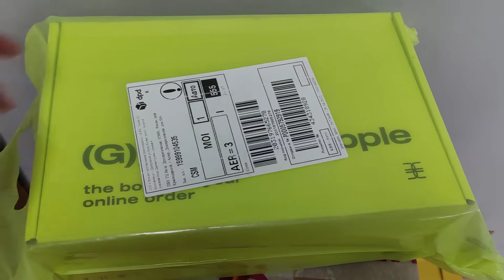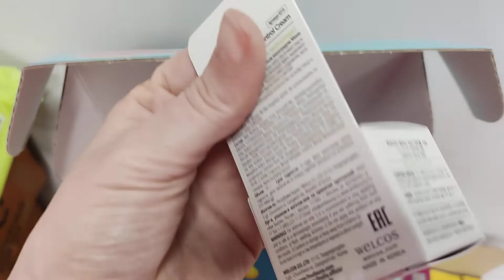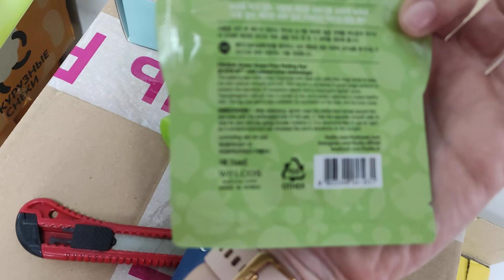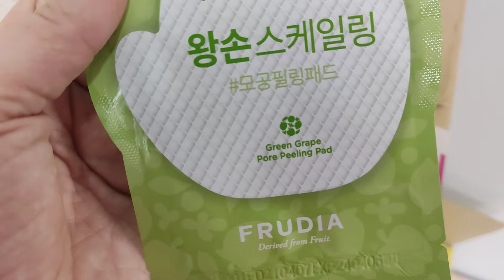РАСПАКОВКА БОКСА FRUDIA от ЗОЛОТОГО ЯБЛОКА